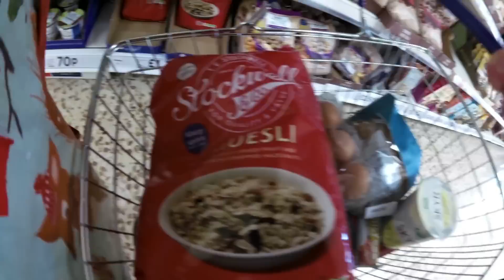CYCLIST in a SUPERMARKET | EASY food shop IDEAS